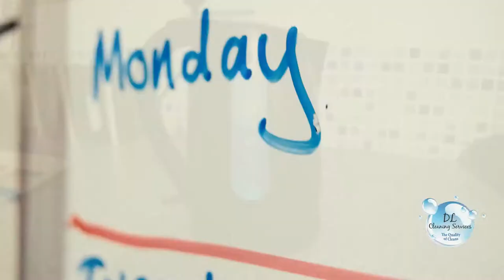DL Cleaning Services